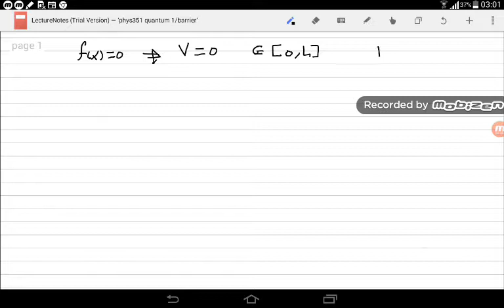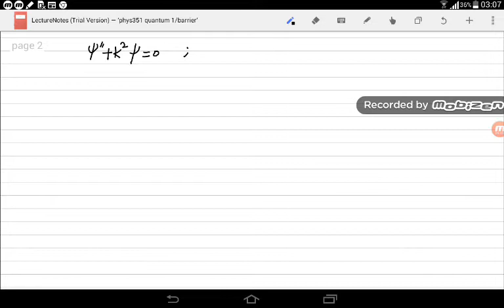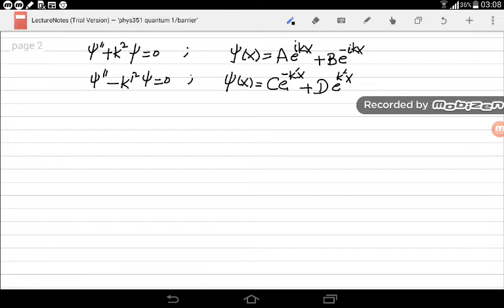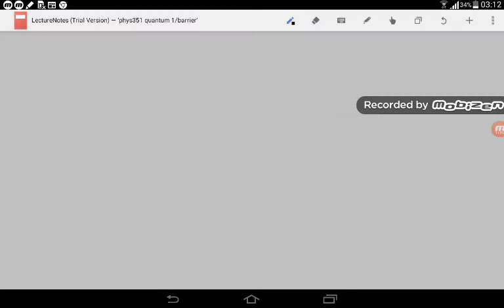Time independent Schrodinger equation part 2